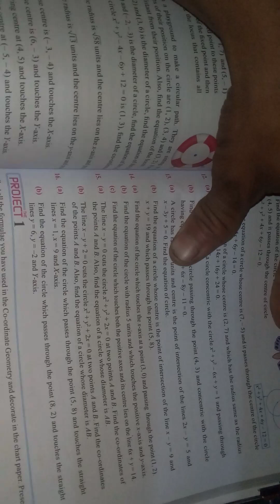SEE class10 opt.maths Equation of Circle Exercise||coordinate Geometry class10 circle by tct see2080